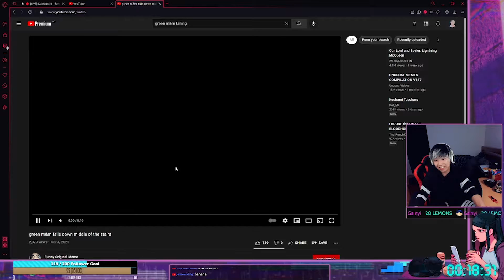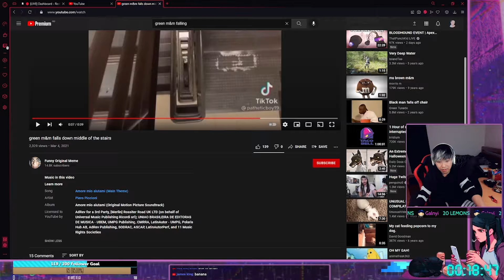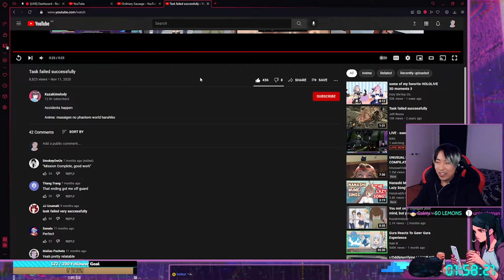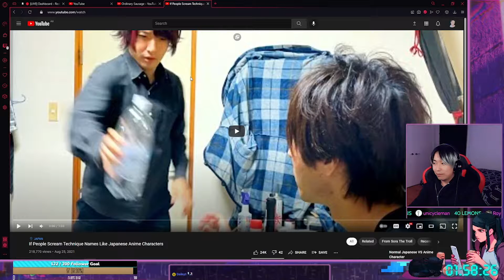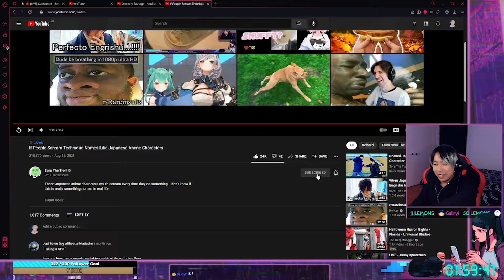briann Watches #178: Chit-Chat & Memes with Chat